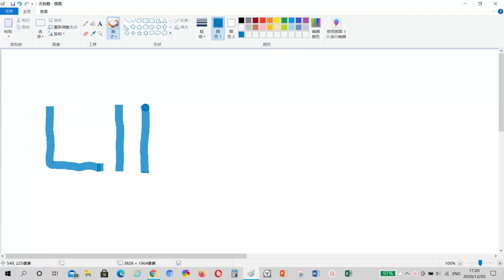DRAWING LINKSYS LOGO